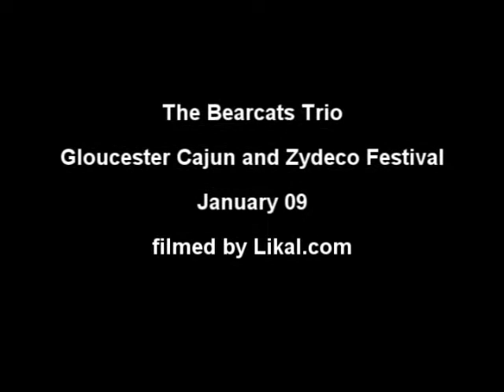Bearcats - The Cowboy Waltz - Gloucester Cajun and Zydeco Festival Jan 09